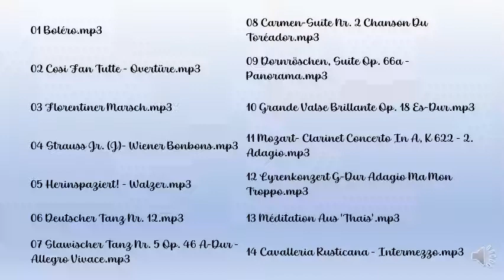Improve your baby's brain by Symphony Songs. 14 บทเพลง symphony ช่วยสร้างเซลส์สมองให้ลูกน้อย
กดเปิดเพลงวนลูปเอาไว้ ให้ลูกฟังตามสะดวก ไม่ว่าจะตอนหลับหรือตื่น เหมาะสำหรับเด็กแรกเกิดจนถึงผู้ใหญ่ เสียงเพลงมีมิติลึกตื้นเบาดัง จะกระตุ้นการทำงานของสมอง